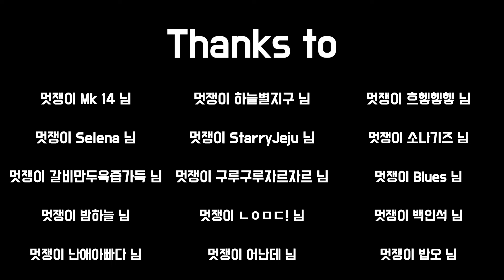'칠석날' 속에 담긴 다양하고 놀라운 이야기 [미드나잇]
음력 7월 7일.
이 날은 어느 연인의 슬픈 러브스토리가 담겨있는 매우 특별한 날입니다.
우리는 이 날을 칠석이라고 부르기로 했는데요.
칠석날에 담긴 다양한 이야기를 오늘 한 번 제대로 파헤쳐 보는 시간을 가져보겠습니다!

견우와 직녀 인성 vs 옥황상제의 인성
누가 더 최악인가요? 당신의 선택은???